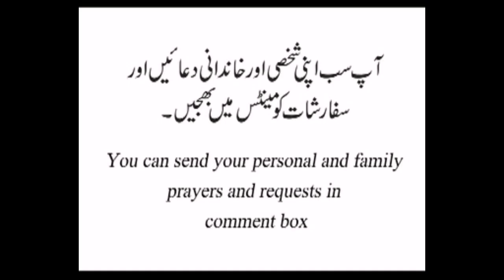Catholic readings and reflection 24.11.2022 - Daily Scripture readings and meditations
Reader: Miss Semab Khalid and reflection by Mr. Shaukat Bhatti

Gospel message: Jesus instructed about the end of time that how it will be. We have to prepare our selves spiritually to welcome Jesus the Divine Master in our lives

Key Notes:
Catholic Daily readings and reflections 2022

Roman catholic daily Bible reading guide 2022

Daily readings and reflections for Thursday November 24th 2022

Daughters of St Paul Shamim Inayat